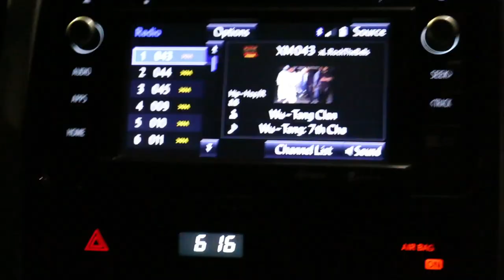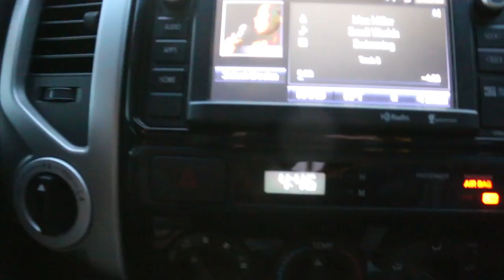Sunset Snowboarding on Mt. Rainier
We were at Rainier and finally able to Splitboard from the car and ride back down. It was fairly icy on the ride down but we found some good stashes and had a blast. The sunset was one of the best I've seen and the the rush of attempting to get past the gate before 5 added to the stoke of the day.